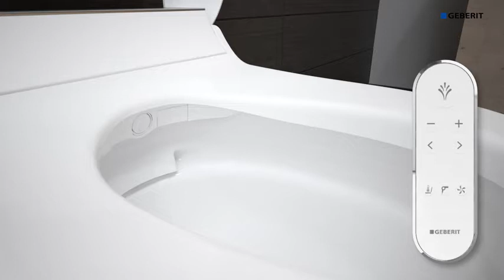Geberıt AquaClean akıllı klozet